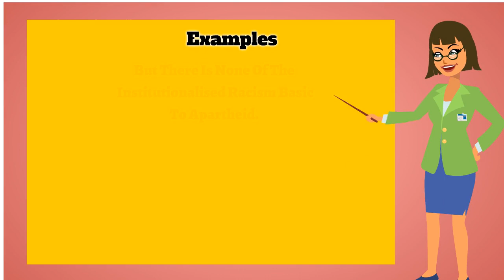Apartheid | Pronunciation | Meanings | Synonyms | Examples | Definition